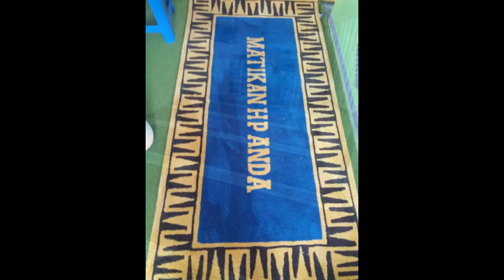karpet masjid sholat di Jogja-081368387083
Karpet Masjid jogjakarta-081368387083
Kami memiliki beragam pilihan motif karpet yang minimalis dan elegan . Hadir dengan beragam pilihan grade yang di bandrol dengan harga terjangkau dan dapat di sesuaikan dengan budget anda. Masjid anda banyak pilar? Arah kiblat serong dan tak serarah dengan arah bangunan ? Tenang saja, selain menjual produk yang berkualitas kami juga memberikan pelayanan pemasangan ke seluruh Indonesia yang akan di tangani oleh teknisi kami yang sudah handal dan profesional. Info pemesanan hubungi : 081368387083 (CALL/SMS/WA)